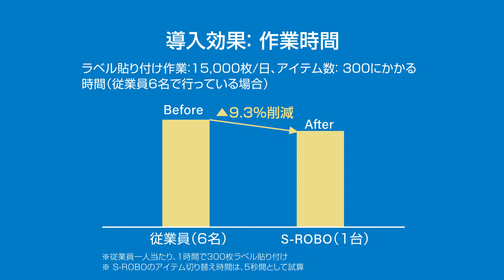S-ROBO Standard 画像認識＋自動印字貼付ロボット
弊社ホームページ上でより詳しい情報や、仕様をご紹介しています。